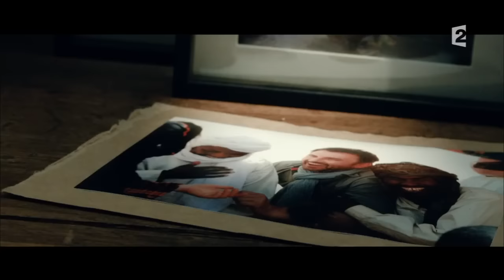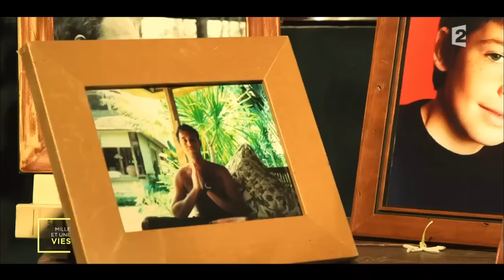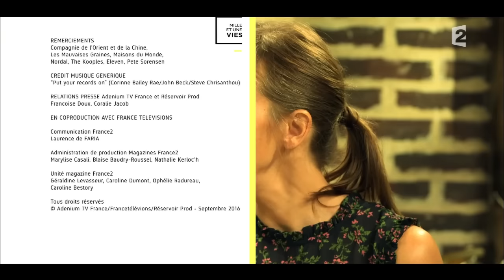Le Yoga comme cure de désintoxication, le parcours de Stéphane Haskell - Mille et une vies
Dans une maison loin du tumulte, Frédéric Lopez reçoit en face-à-face, un invité au destin hors du commun, qu'il soit célèbre ou anonyme. Dans un second temps, l'invité présente des proches qui comptent pour lui et qu'il souhaite remercier pour leur présence lors de moments difficiles.

Extrait de l'émission "Mille et une vies" diffusée le 13/09/2016 à 14h sur France 2.